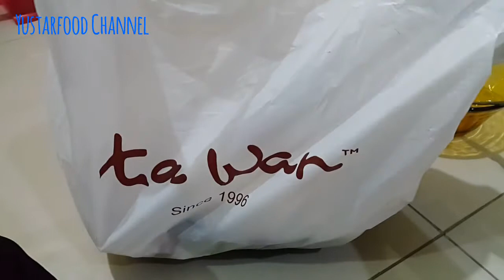Sakit Flu dan Demam! Ayo Coba Bubur Ta Wan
Ketika anda sakit flu atau demam paling enak jika kita makan sesuatu yang hangat-hangat. Di video ini kebetulan saya sedang sakit demam, jadinya ingin makan yang hangat-hangat. Bubur Ta Wan ini sangat direkomendasikan, dengan harga Rp 30.000 anda akan mendapatkan bubur dengan ukuran Large plus dengan sambal, pangsit,daun bawang, lada bubuk,kecap-kecap, dan tak lupa anda juga akan mendapatkan potongan-potongan ikan,udang, dll. Bubur yang saya coba kali ini adalah Bubur Ta Wan Rasa Sea Food. SELAMAT MAKAN PERMISAHHHHH